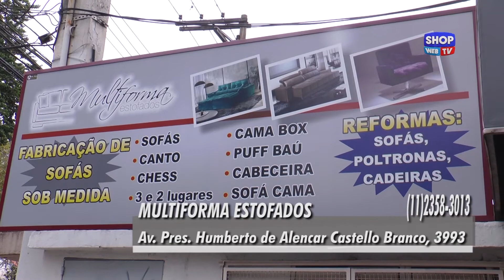MULTIFORMA ESTOFADOS 287